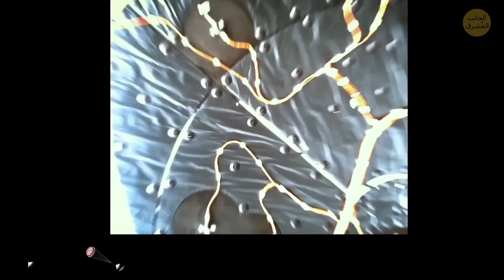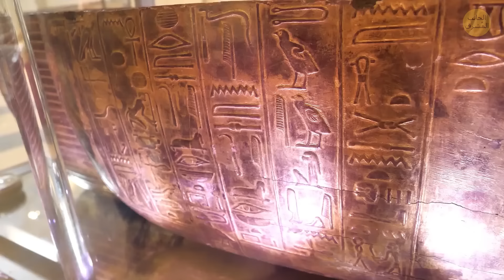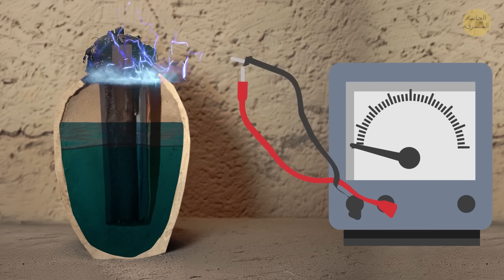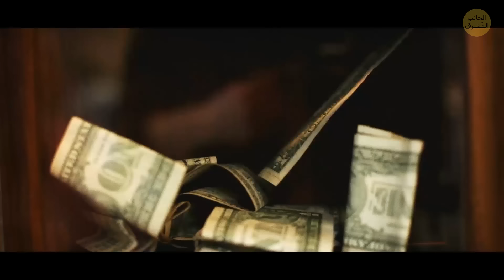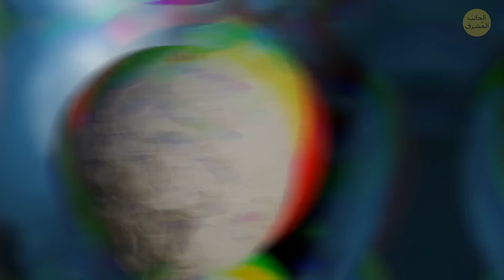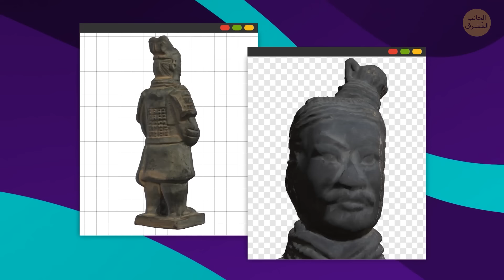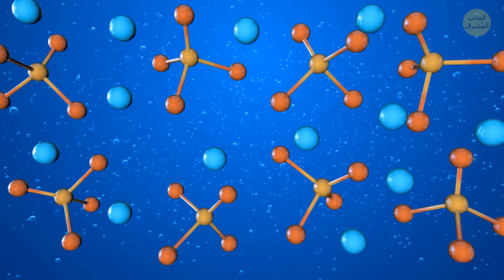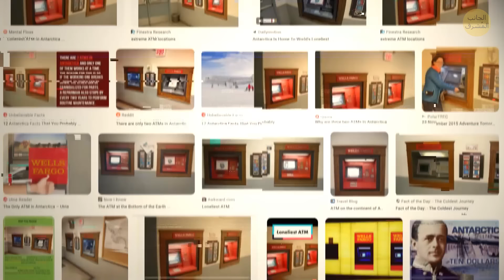اكتشافات غيرت مجرى التاريخ وأذهلت العلماء